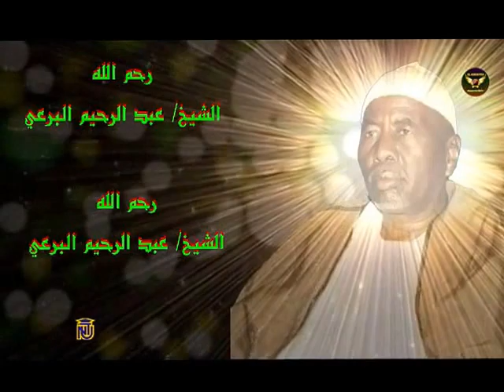أولاد الشيخ البرعي - قوم بي نسافر يا أبو قرون